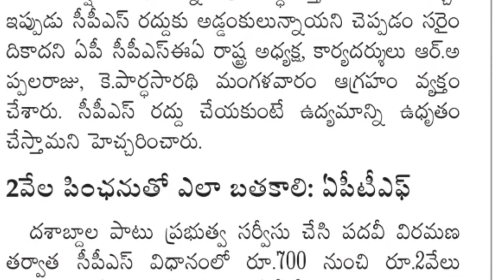55% ఫిట్ మెంట్ ఇస్తేనే తుస్కుంటాం అని ఉద్యోగుల డిమాండ్